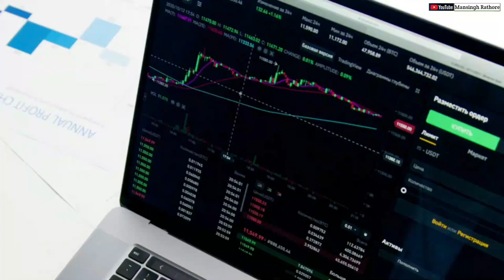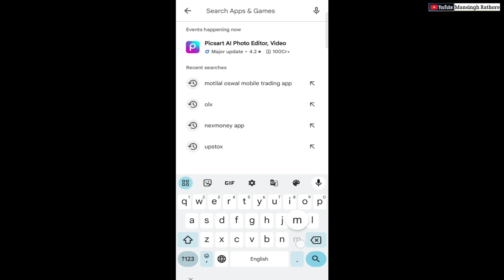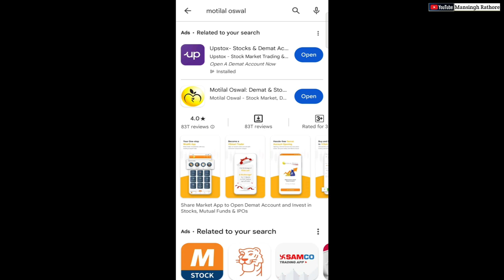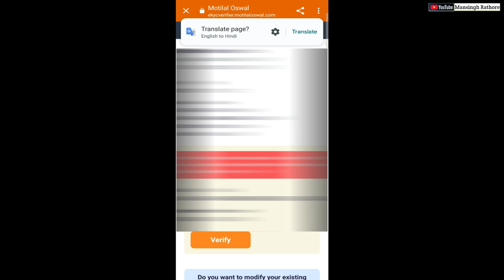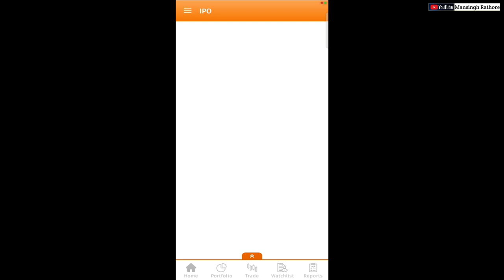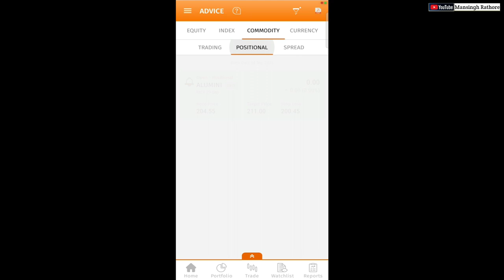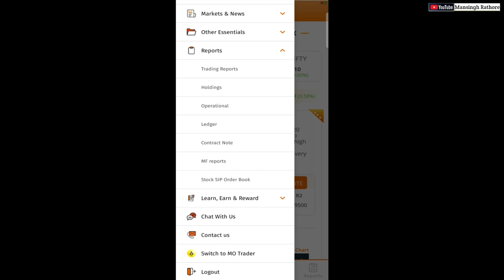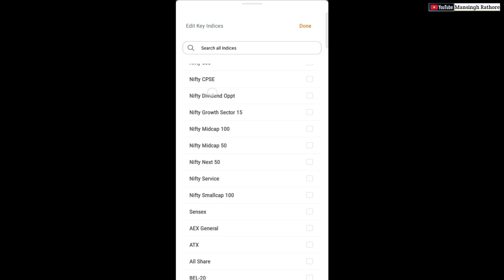Motilal Oswal Brokerage Charges | Motilal Oswal Charges For Share Trading | Motilaloswal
Hello Namaskar Doston,  Mera name Mansingh rathore is video me motilal oswal trading & demat account ke charges ke bare me bataya hai .
My_Favorite_Broking_App ( Angel_one ,Upstox ,Dhan_App ,Zerodha )